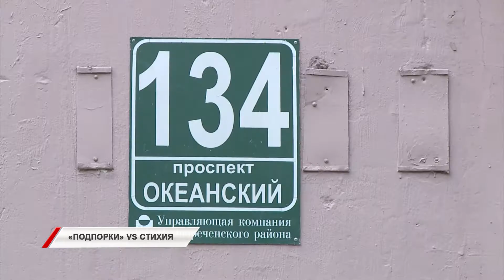Череда ливней обрушила подпорные стенки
Сильные ливни напомнила горожанам о подпорных стенках. В частности, осадки подмыли грунт под конструкцией на улице Героев Хасана. Да так, что стена обрушилась. Вообще, претензии к постройкам высказывают жители разных районов. При этом забывают в первую очередь требовать с управляющих компаний, которые следят за порядком на придомовой территории.